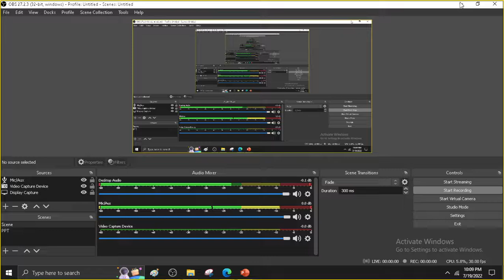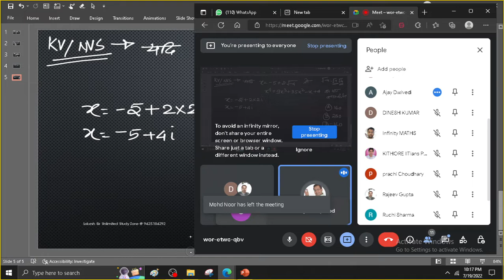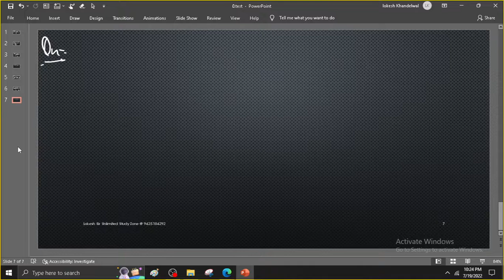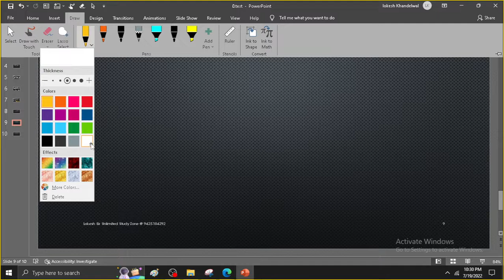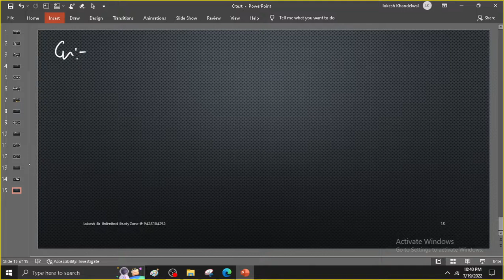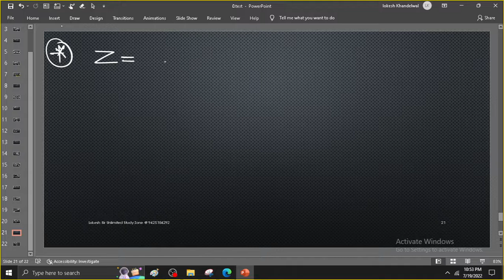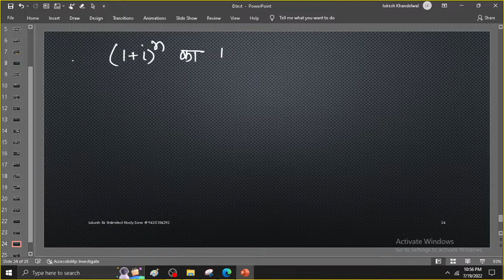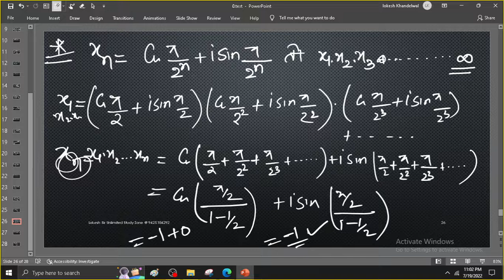lec 17 UP TGT PGT exam questions FOR UP TGT /PGT/ KVS/NVS/RPSE